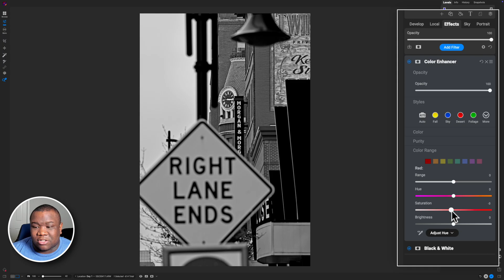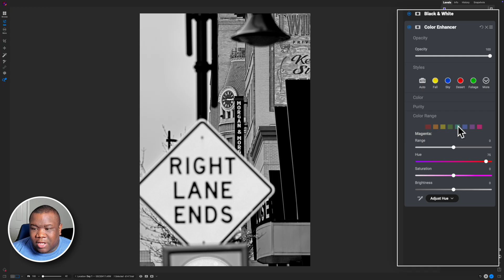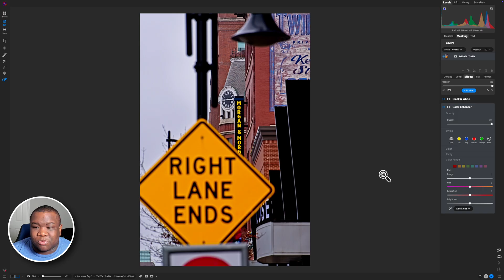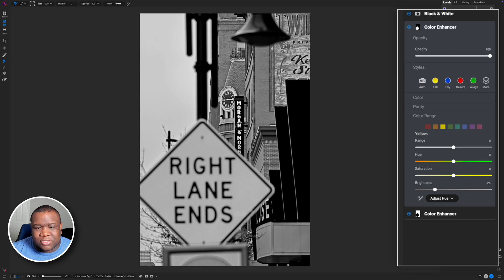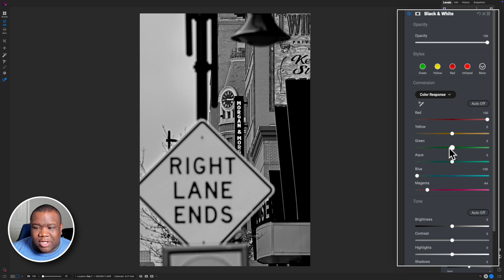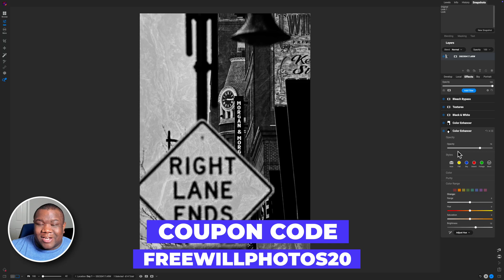Want Better Black & White Photos? Then Try This Technique...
Unlock the full potential of black and white photography in ON1 Photo RAW 2025! In this tutorial, I'll show you how to use the Color Enhancer filter to gain ultimate control over your black and white conversions.  Learn how to manipulate individual color channels for stunning results.

🔗🔗🔗 Get connected! 🔗🔗🔗